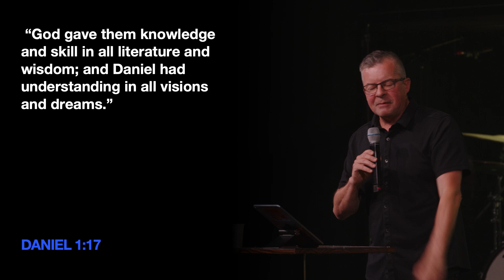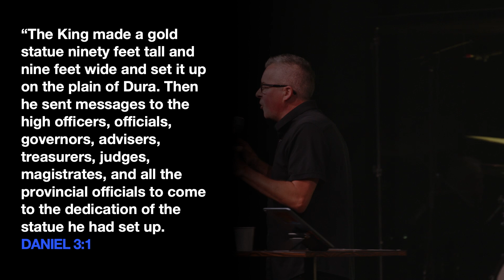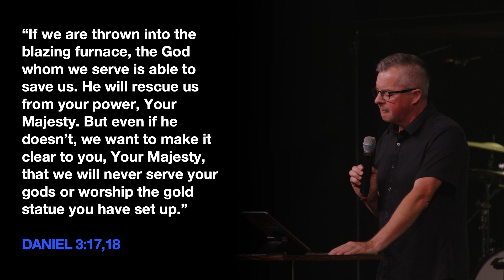4th Man in the Fire | Terry Bonner | 09.25.22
4th Man In The Fire by Terry Bonner on September 25, 2022 at The Pursuit NW in Snohomish, WA.